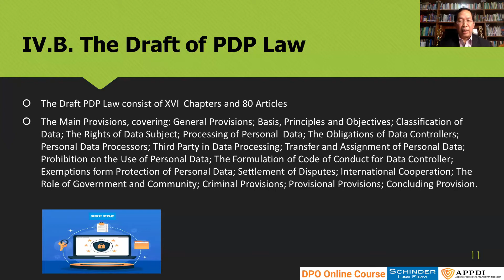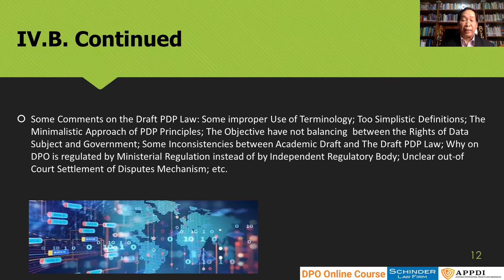Rancangan Undang-Undang Perlindungan Data Pribadi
Register hari ini!

Apakah Anda seseorang yang bertanggungjawab atas masalah perlindungan data pribadi dan manajemen resiko? Apakah pekerjaan Anda melibatkan keamanan data pribadi? Atau apakah Anda seseorang yang ingin mendapatkan pengetahuan baru dalam bidang DPO?

Pemerintah Indonesia sedang membahaskan draf  RUU Perlindungan Data Pribadi yang diharapkan akan dikuatkuasakan segera. Salah klausalnya mengamanatkan perusahaan dan organisasi tertentu untuk menunjuk seorang pejabat perlindungan data pribadi.

Undang-undang ini mewajibkan  seorang DPO memiliki pengetahuan khusus dan keahlian tentang hukum privasi dan praktik perlindungan data pribadi, mempunyai kemampuan memenuhi tugas dan memiliki kualitas profesional. Dengan demikian, DPO memainkan peran penting dalam memastikan perusahaan patuh terhadap aturan baru dan mencegah terjadinya sanksi pidana atas pelanggaran yang dilakukan perusahaan.

Asosiasi Profesional Privasi Data Indonesia (APPDI), didukung oleh Schinder Law Firm, menghadirkan pelatihan online ke-7 "Pelatihan  Pejabat Pelindungan Data Pribadi Bersertifikat".

Pelatihan ini bersifat internasional yang didasarkan pada undang-undang dan praktik terbaik dengan melibatkan diskusi kelompok, permainan peran, dan ujian akhir.

Hari: Selasa - Kamis
Tanggal: 17-19 Mei 2022
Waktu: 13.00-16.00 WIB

- Advisory Board - Center for Air and Space Law (CASL) Faculty of Law Airlangga University

Early Bird (sebelum 20 Maret 2022): IDR 8,280,000

Register hari ini!

Modul yang akan dibahas:
Modul 1 - Pejabat Pelindungan Data Pribadi (Data Protection Officer/DPO): Tugas dan Fungsi
Modul 2 - Pengantar tentang Privasi dan Pelindungan Data
Modul 3 - Rezim Pelindungan Data Pribadi pada Lingkup Internasional, Regional dan Nasional
Modul 4 - Penerapan dan Cakupan Undang-Undang Perlindungan Data Pribadi (PDPA)
Modul 5 - Peraturan Perlindungan Data dan Kewajiban Perusahaan
Modul 6 - Hak Subjek Data
Modul 7 - Kebijakan Perlindungan Data
Modul 8 - Keamanan Pemrosesan dan Mengelola Pelanggaran Data
Modul 9 - Transfer Data Internasional
Modul 10 - Implementasi dan Penegakan

Di akhir kursus, peserta akan:
- Memperoleh pemahaman menyeluruh tentang konsep dasar dan komponen rezim hukum Perlindungan Data Internasional
- Memperoleh pemahaman menyeluruh tentang hukum perlindungan data Negara-negara Asia Pasifik dan persamaan/perbedaannya dengan EU-GDPR (standar emas)
- Memperoleh pengetahuan mendalam tentang Undang-Undang Perlindungan Data Pribadi
- Memperoleh pemahaman menyeluruh tentang konsep, pendekatan, metode, dan teknik untuk perlindungan data pribadi yang efektif
- Menafsirkan persyaratan perlindungan data dalam konteks khusus organisasi
- Mengembangkan keahlian untuk mendukung organisasi dalam merencanakan, menerapkan, mengelola, memantau, dan memelihara kepatuhan yang berkelanjutan terhadap Undang-Undang Perlindungan Data Pribadi
- Memenuhi syarat untuk menjadi Pejabat Perlindungan Data Pribadi bersertifikat

Register hari ini!